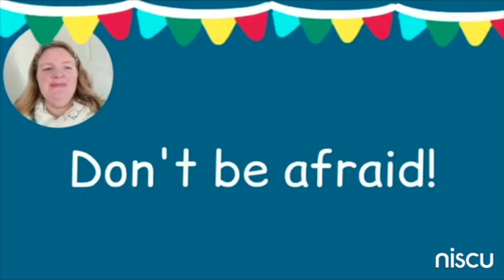niscu advent stories 1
Advent story 1. Thinking about Mary.